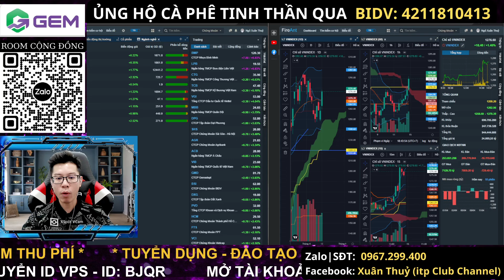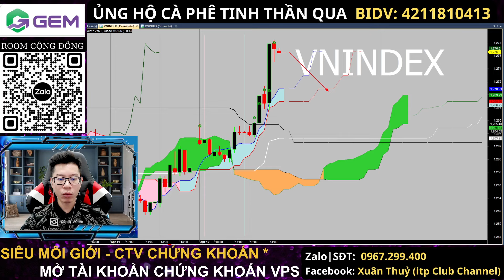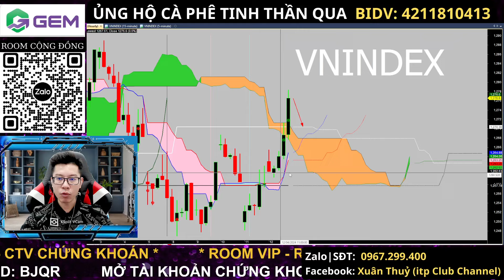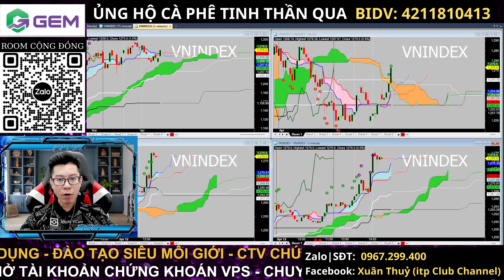Nhận định thị trường Chứng khoán hôm nay | Phân tích Vnindex, Cổ phiếu tiềm năng